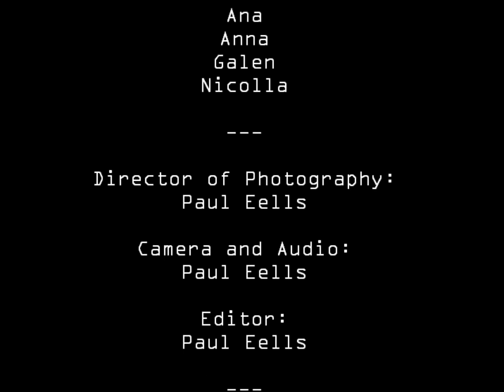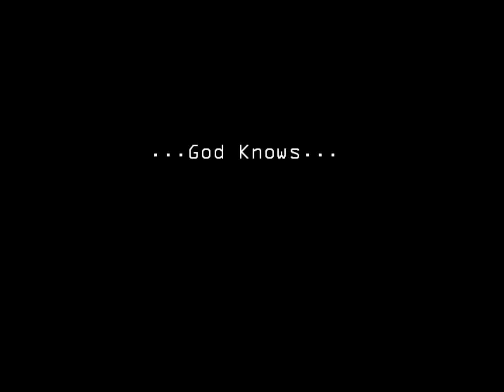Techs Take Tibbits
A glimpse into the secret life of Tibbits Auditorium Sound Technicians, one rainy Tuesday afternoon...